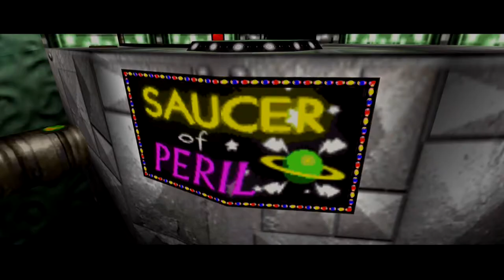GameVentures - Banjo Tooie - Part 6 - Car...Car! CAR!!!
BranTheMan and Michael J. Noir continue to have an awesome time in Witchyworld! Will they ever get to leave?!